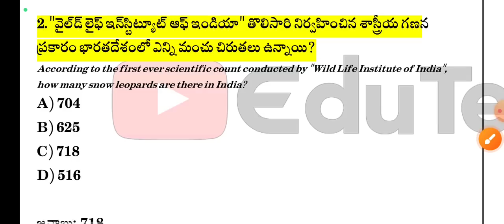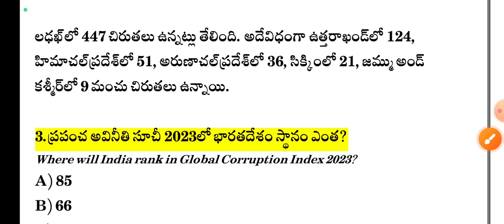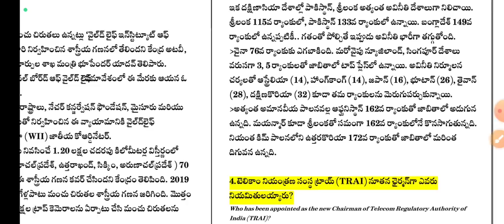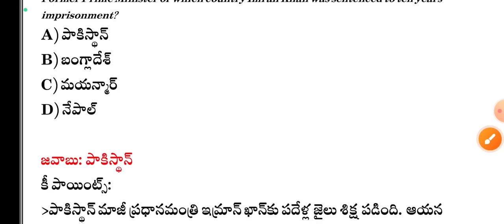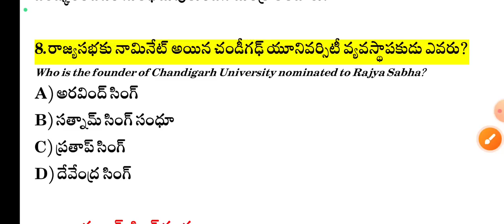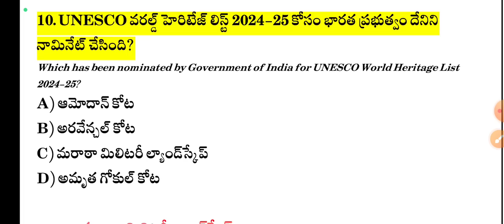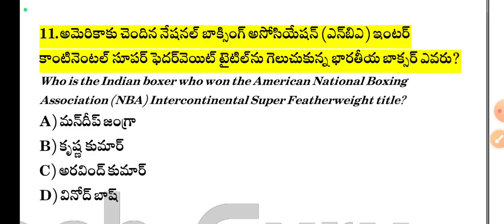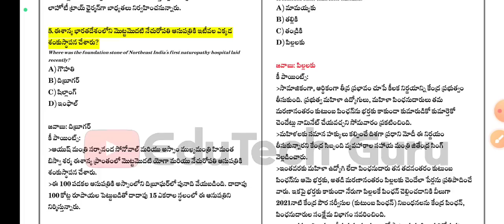30 January 2024 Current Affairs | Daily Current Affairs in Telugu | MCQ Current Affairs in Telugu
30 January 2024 Current Affairs | Daily Current Affairs in Telugu | MCQ Current Affairs in Telugu